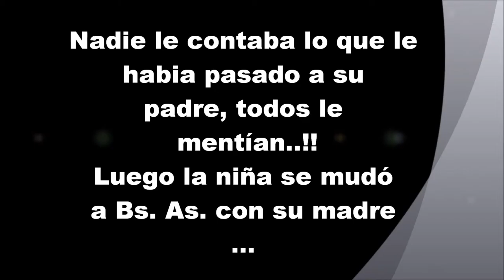Trabajo Práctico Marozzi Fatima, Muñoz Martín y Mansilla Mayra